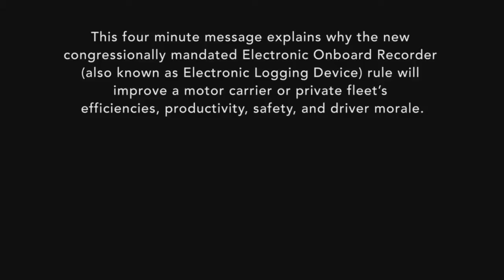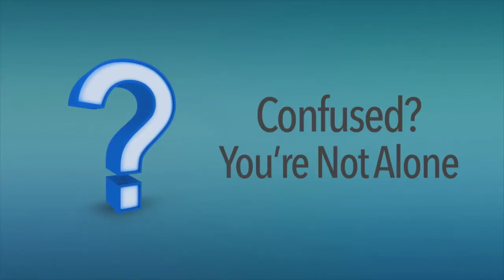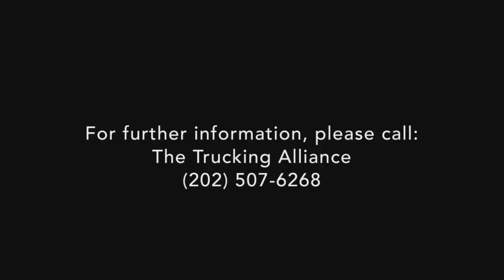Trucking Alliance - ELD Industry Driver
This four minute message explains why the new congressionally mandated Electronic Onboard Recorder (also known as Electronic Logging Device) rule will improve a motor carrier or private fleet's efficiencies, productivity, safety, and driver morale. Video produced by Bespoke Video